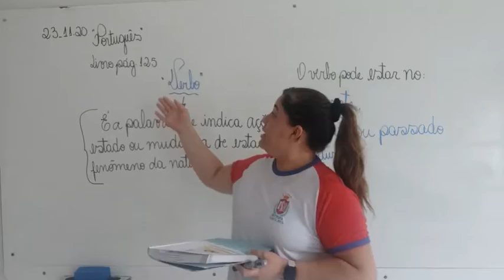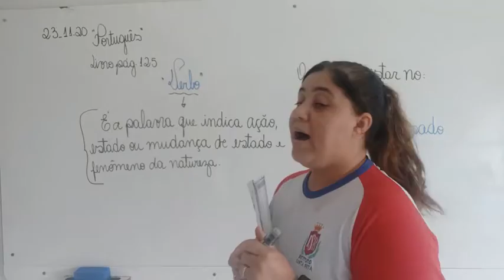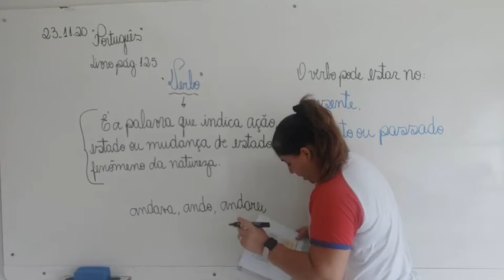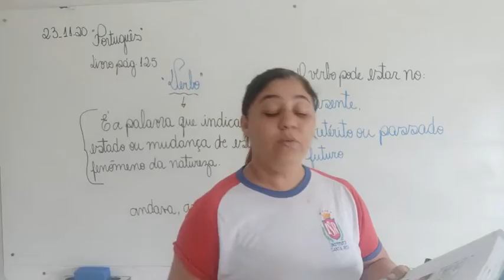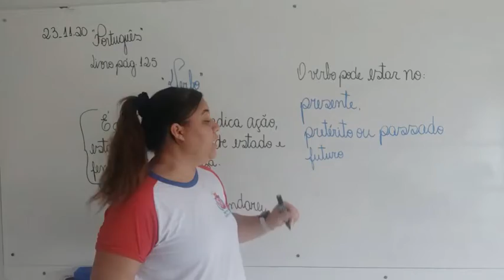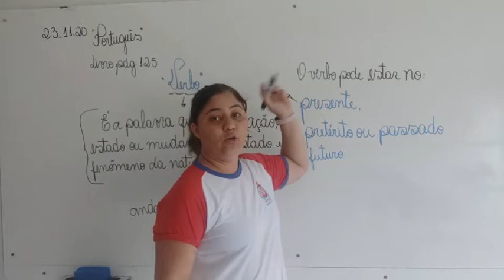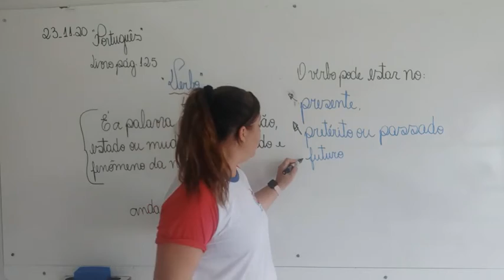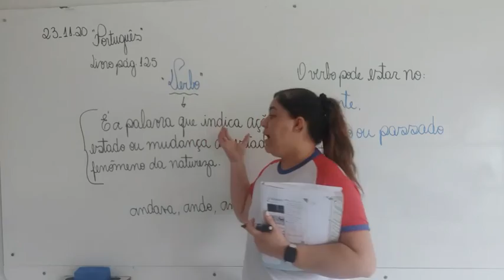3º ano- Aula 100- Português I 23.11.20 (CHAMADA)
Olá Alunos!
Segue abaixo o link da chamada.